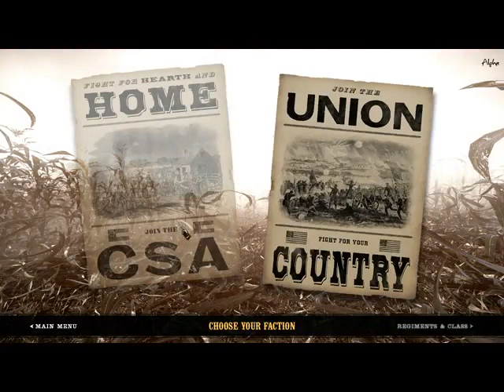War Of Rights - 51st NY with the 42nd Penn take on those crazy Confederates from the 2nd Corp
51st NY and 42nd Penn take on those crazy Confederates from the 2nd Corp!